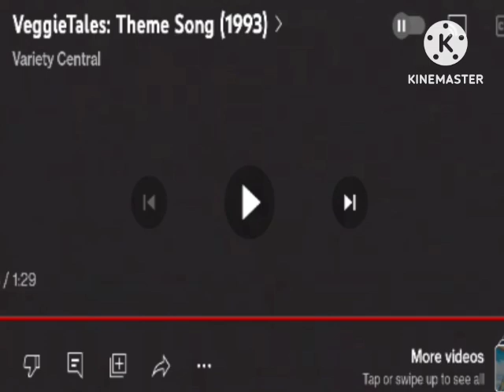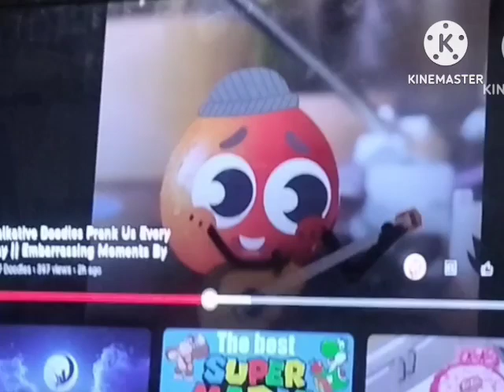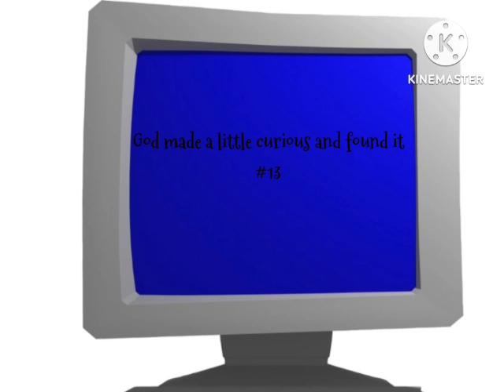VeggieTales high jump